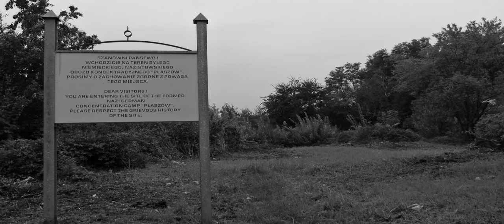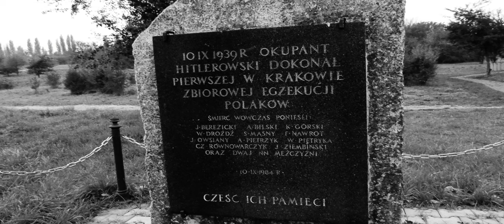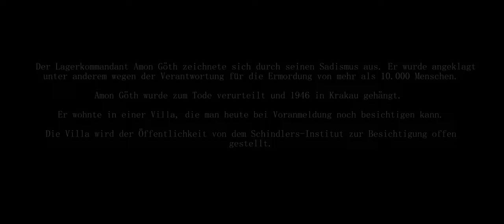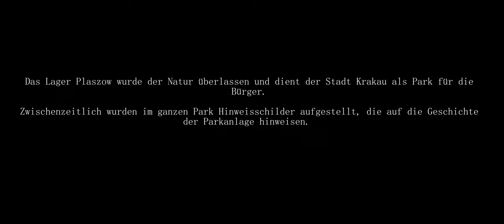Schindlers List [Part 3] | Concentration Camp Plaszow [Cinematik doku s/w ]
Im dritten Teil der Reihe "Schindlers Liste" befinden wir uns in der Stadt Krakau in Polen.  Auf dem heutigen großeflächigen Park in unmittelbarer Nähe zur Innenstadt befand sich der Arbeitslager und Konzentrationslager "Plaszow das unter der Leitung von Untersturmführer Amon Göth unter grausamer Art und Weise geleitet wurde.

Oskar Schindler hatte seine über 1200 Arbeiter zum Kriegsende vom Amon Göth freigekauft und sie aus dem Lager Plaszow zu seiner neuen Fabrik nach Brünnlitz (heutiges Tschechien) umsiedeln können, was jedoch nicht ohne Schwierigkeiten statt fand.

Ich besuchte den Park Plaszow im jahre 2014. Man kann noch einige Reste von Gebäuden und relikten des Lagers finden.  Zwischenzeitlich wurden im Park viele Gedenktafeln aufgestellt die auf die Vergangenheit des Parkes hinweisen.

Das Wohnhaus von Amon Göth existiert heute noch. Zwischenzeitlich wurde das Haus renoviert und ist äusserlich nicht als etwas besonderes zu erkennen.  Im innenbereich ist original einrichtung vorhanden und kann mit Voranmeldung  besichtigt werden.